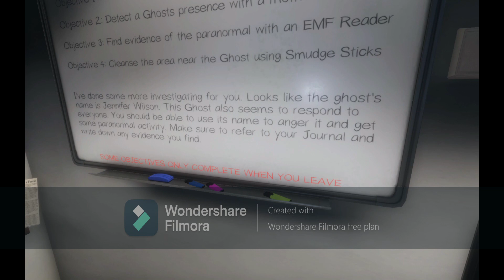phasmophobia-going against Jennifer Wilson